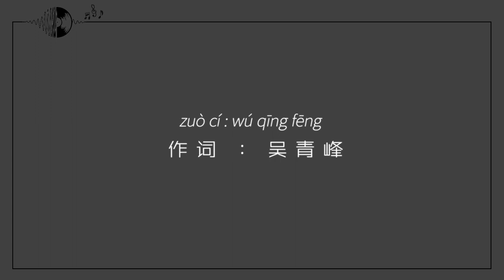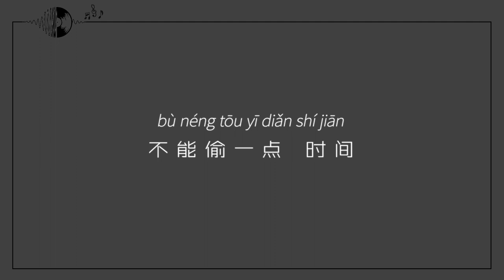[PinyinMusic] 張碧晨——等你像 ♪高音質 x 動態Lyrics【PinyinLyrics With English lyrics】